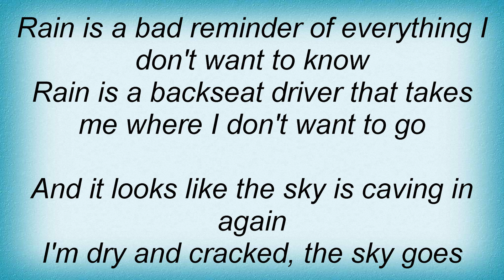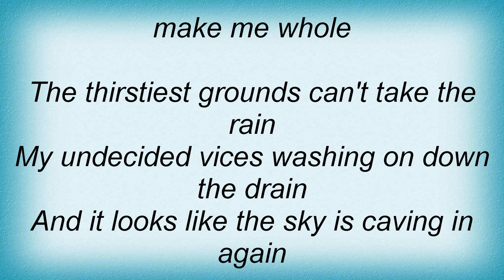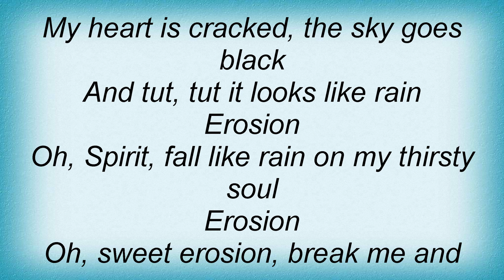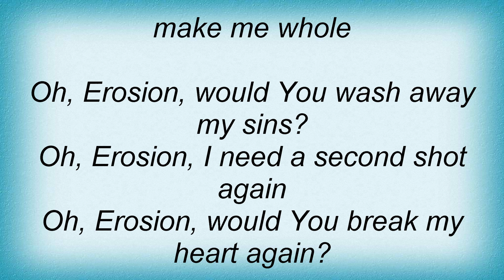Switchfoot - Erosion Lyrics